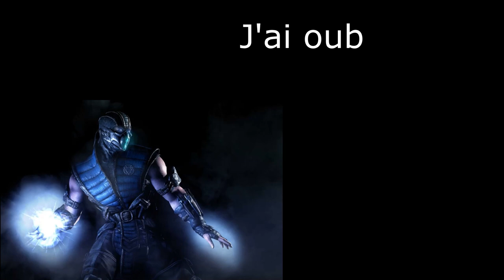Haul Shein: Spécial accessoires pour chat 🐈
Déroule la barre d'info ⬇⬇

J'ai trop hâte d'accueillir mon nouveau chaton et en attendant je lui acheté pleins d'accessoires et jouets pour chat sur Shein

***c'est évidemment l'étrange Noël de Mr Jack et non les Noces funèbres pureeeeee***